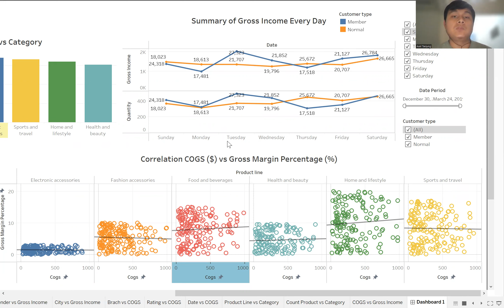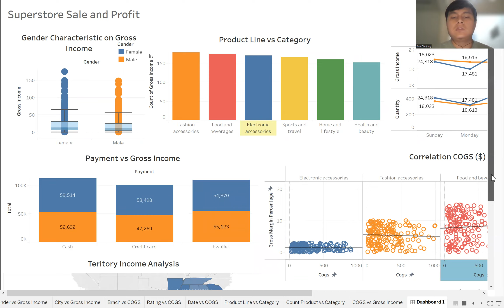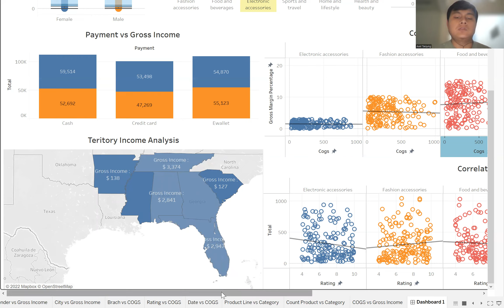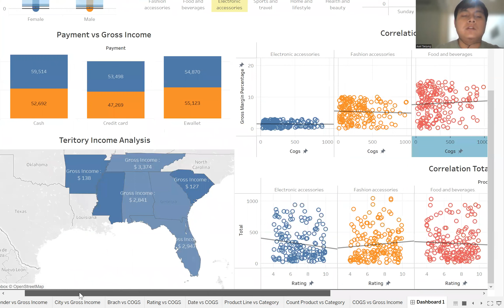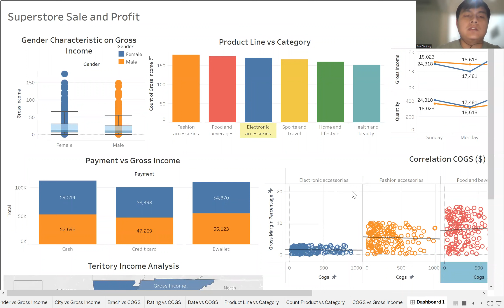Project Data Visualization Pacmann - Online Superstore Analysis